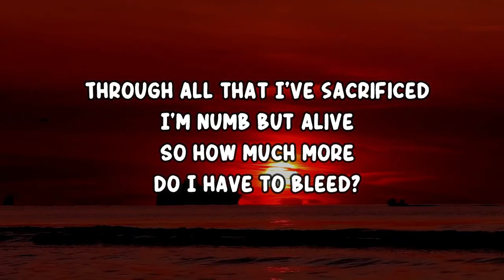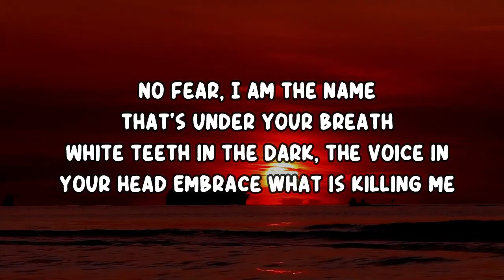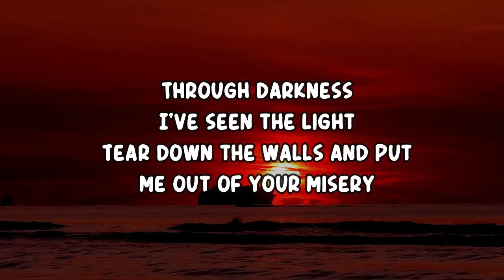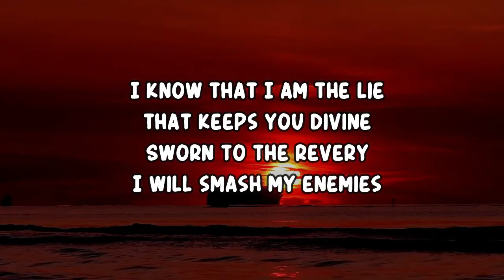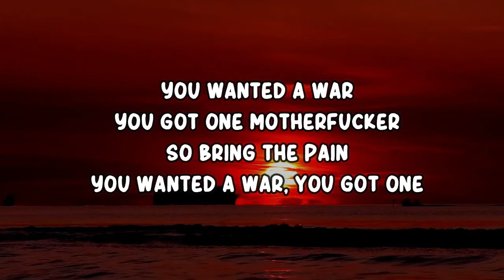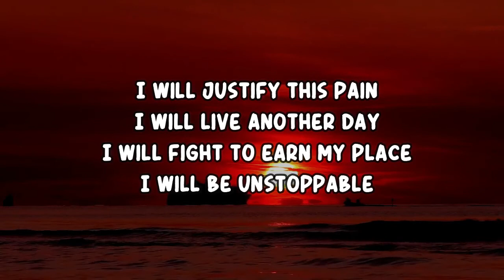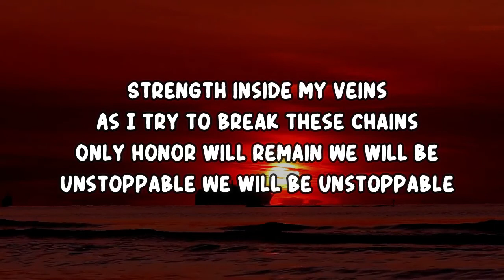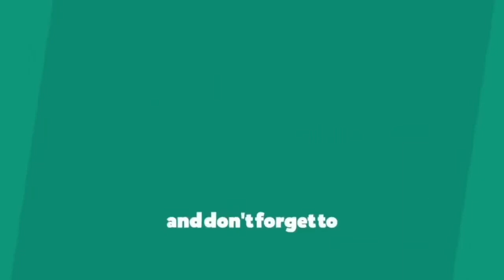Motionless In White - Unstoppable (Lyrics)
Unstoppable by Motionless In White
Album: Reincarnate

Unstoppable Lyrics:

Through all that I've sacrificed
I'm numb but alive
So how much more do I have to bleed?
No fear
I am the name that's under your breath
White teeth in the dark, the voice in your head
Embrace what is killing me

I will justify this pain
I will live another day
I will fight to earn my place
I will be unstoppable
Strength inside my veins
As I try to break these chains
Only honor will remain
We will be unstoppable

Through darkness I've seen the light
Tear down the walls and put me out of your misery
I know that I am the lie that keeps you divine
Sworn to the revery
I will smash my enemies

You wanted a war
You got one motherfucker
So bring the pain
You wanted a war, you got one